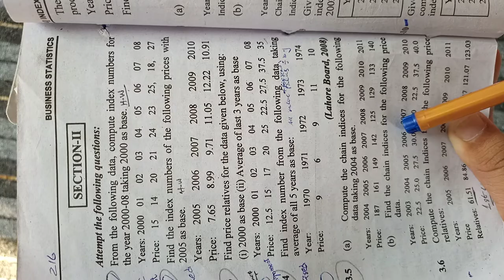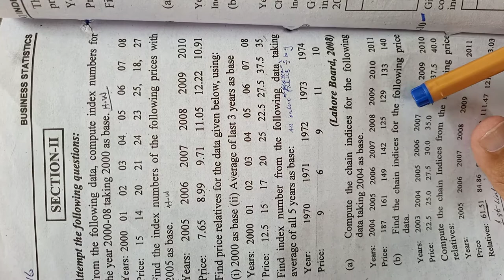Index number lecture 5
Fixed base method of index number